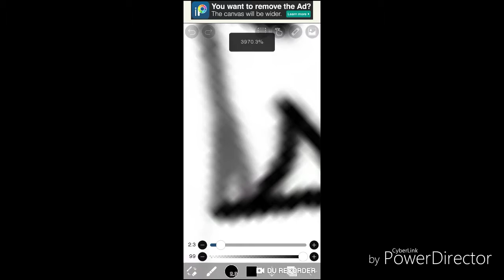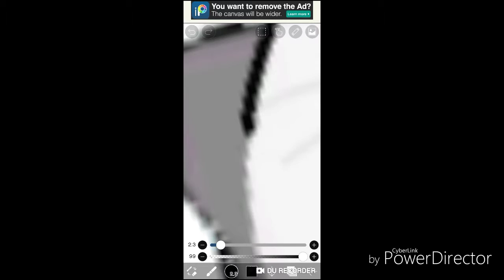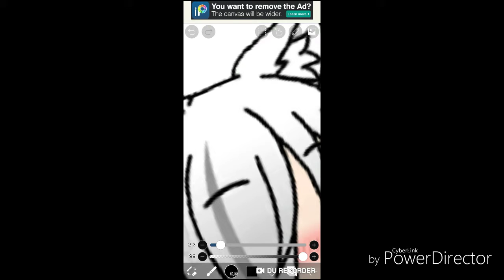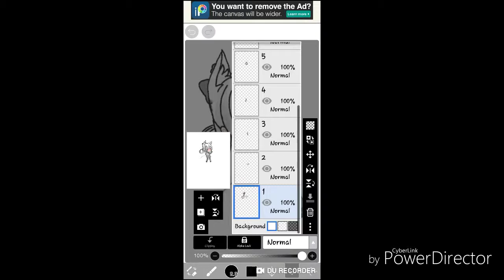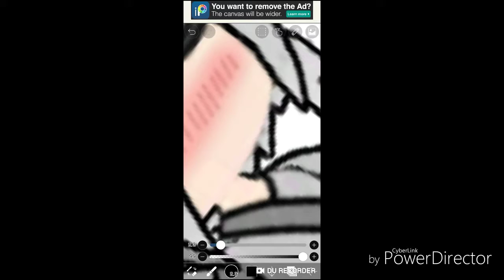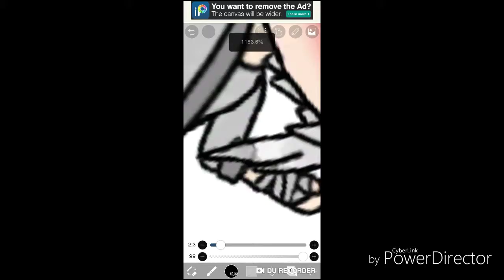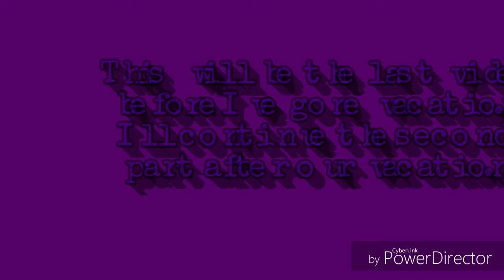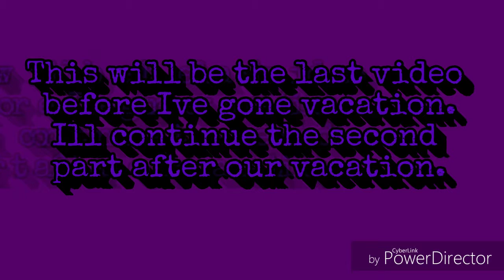| Speed edit | Ep 1 Outlining | LDT |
Before I leave ill make this video so that after my vacation I can finish this once and for all.Sorry if I dont show you the first part which is reworking the model.So I hope you understand it also as I said Drawing is here but for now ill go for edit okay??So enjoy!!